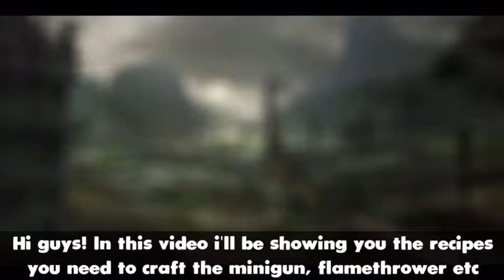How to craft minigun flamethrower and chainsaw !! Last day on earth